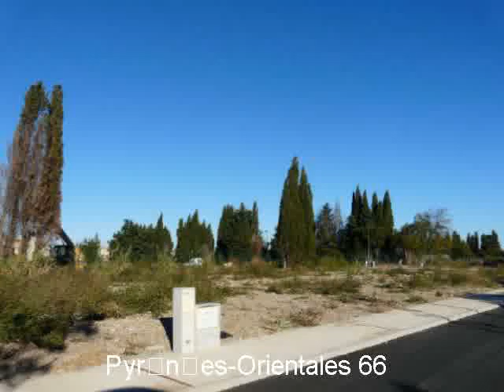French Property For Sale in France: Languedoc-Roussillon Pyrnes-Orientales 66 118700 EUR property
French Property For Sale in Languedoc-Roussillon, Pyrnes-Orientales 66, France - FULL DESCRIPTION BELOW

+ REF#2718128
+Languedoc-Roussillon
+Pyrnes-Orientales 66
+118700 EUR
+property

STILL SOME plots CONSTRUCTIBLE BETWEEN 372M  AND 452m  OF 108,300 EUROS 139,500 EUROS

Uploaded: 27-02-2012